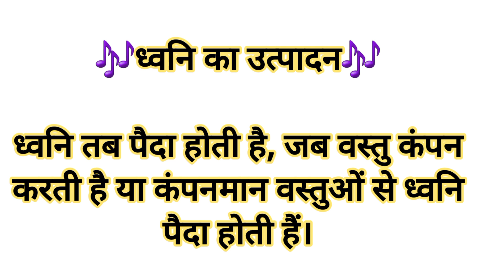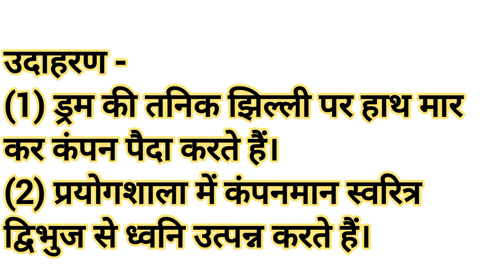🎶कक्षा 9 विज्ञान ध्वनि | what is sound | sound physics🎶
भौतिक विज्ञान के महत्वपूर्ण प्रश्न और उत्तर
Physics MCQ test 💥 || gk questions and answers 🤔

Your queries-
भौतिक विज्ञान इन हिंदी
भौतिक विज्ञान के महत्वपूर्ण परिभाषाएं
भौतिक विज्ञान के रोचक तथ्य
भौतिक विज्ञान के प्रश्न एवं उत्तर
भौतिकी की सामान्य विज्ञान
भौतिक विज्ञान विभिन्न पहलुओं
भौतिक विज्ञान के रोचक जानकारियां
सामान्य ज्ञान
भौतिक नीट एग्जाम के लिए
भौतिक जे डबली एग्जाम के लिए
 भौतिक मेडिकल एग्जाम के लिए
भौतिक स्टेट लेवल एग्जाम के लिए
भौतिक टीचर एग्जाम के लिए
भौतिक सेंट्रल टीईटी के लिए
भौतिक सीजी व्यापम के लिए
Important questions in physics
Important questions in sciences
Gk one liners in physics
gk questions and answers in Hindi
general knowledge
general information in physics
samanya vigyan
Comparative exams questions and answers
Gk for PSC exam

मैं हुकुम लाल चतुर्वेदी हूं, दोस्तों इस चैनल का उद्देश्य आपको शिक्षा पर सभी प्रकार की जानकारी प्रदान करना है। इस चैनल पर प्रदर्शित जानकारी इंटरनेट अन्य स्रोत से संबंधित है।